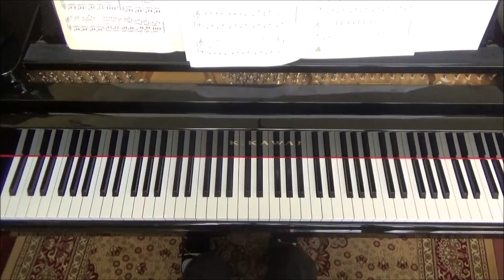P. 6 Persian Market——PIANO Adventures Performance Book/3A